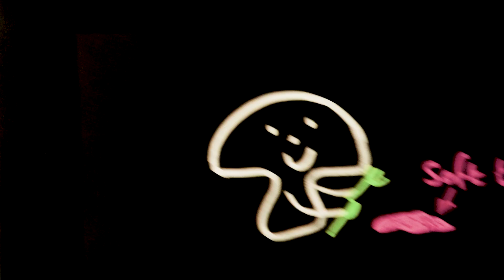Minute Lecture : Zombie Ants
This Halloween we're going to scare you with the only way we know how: real science! In these three videos, we explore some of the science behind the phenomenon of zombies.